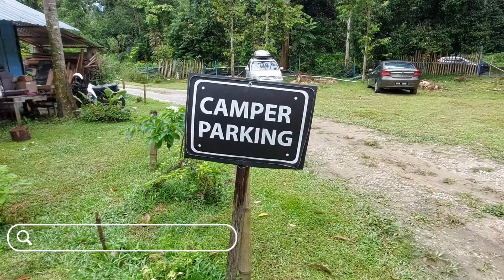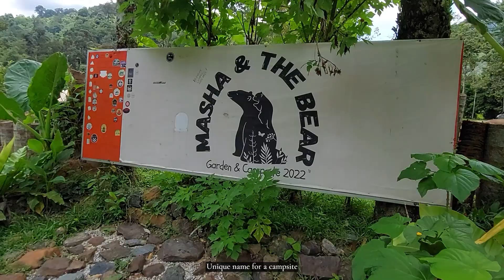🇲🇾 Masha & The Bear Campsite! |Tranquil & Serene | ASMR | Pedas, Negeri Sembilan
Our love at outdoors continues at this campsite. It is an one hour plus journey from the heart of the city, Kuala Lumpur to this serene outskirts location. We chose the campsite just by the stream. The source of the stream water is from the nearby Ulu Sepri Water Dam. The campsite owner & workers are very hospitable & friendly. Free breakfast for campers with the choice of nasi lemak or fried vermicelli.

2.

Masha And The Bear Campsite
M32R+7C, Kampung Empang Batu, 71400 Pedas, Negeri Sembilan, Malaysia

Facilities:
1. Toilet & shower rooms
2. Surau
3. Plug points at certain campsites
4. Public washing basins
5. Car parking lots
6. Fire woods - chargeable

Chapters:
00:00 Intro
00:52 Day 1 - Camper's parking lot
01:22 Transferring things to our campsite
02:31 Setting up our Mountainhiker Hemisphere Dome tent
05:13 Unfolding camping chairs
05:29 Setting up Flysheet No. 1
07:37 Setting up tables & more chairs
08:18 Setting up Tent No. 2
08:37 Setting up Flysheet No. 2
09:07 Setting up other equipments
11:13 Tent internal setup
11:40 Chillax after setup process
12:15 Check out campsite facility & surroundings
13:54 Fixing up lights
14:32 Relaxing moments at the cooling stream
15:18 Preparing for the night
15:31 Preparing dinner
16:38 Enjoying dinner
17:26 Campsite night view
17:37 Continue setup & light supper
18:13 Day 2 - Morning view
18:45 Preparing breakfast
19:44 Dismantle & packing up
22:01 Discarding trash
22:13 Loading camping equipment into the car

Credit
A Prairie Dog - National Sweetheart
Bump - Dyalla
City video footage by Ibrahim Bennett